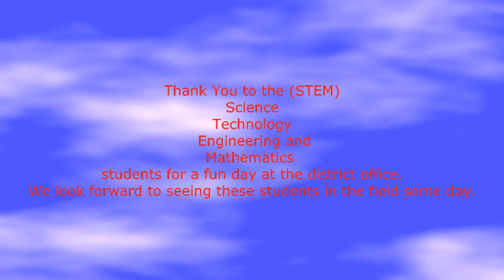STEM Visits MoDOT